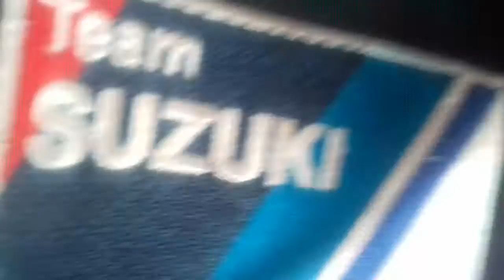PT.Putra Pelangi Perkasa BL 7318 AK Supir 1.Rusli Supir 2. Dedek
Trip report PT.Putra Pelangi Perkasa BL 7318 AK

Supir 1.Rusli. Supir 2.Dedek. kernet:Asrul